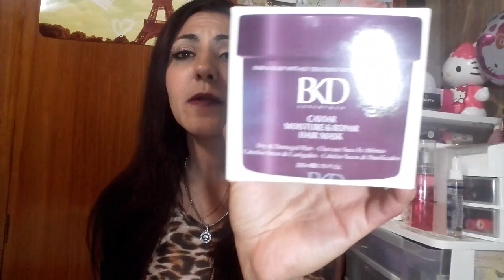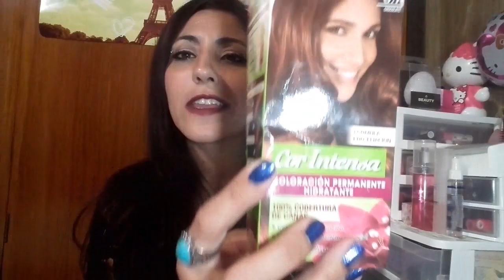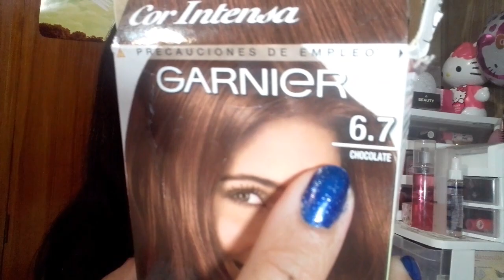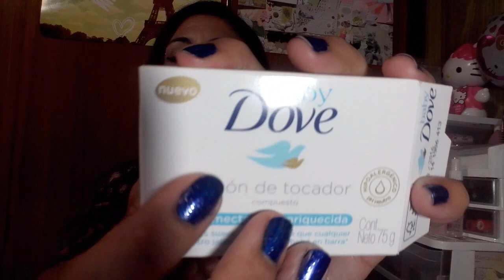💕💕PRODUCTOS /TERMINADOS 1✔ /MORO LOVE💕💕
PRODUCCION : MORO LOVE💕💕

HOLA MIS LOVES COMO ESTAN?? ESPERO QUE MUY BIEN COMO YO 😊 HOY LES TRAIGO MIS ✔PRODUCTOS TERMINADOS✔✔ Y TENIA VARIOS ACUMULADOS POR ESO SE HIZO LARGO DISCULPEN PROMETO TRATAR DE SER MAS CORTA CON OTROS VIDEOS .
ESPERO QUE LES PUEDA SERVIR ALGUM PRODUCTO DE LOS QUE MUESTRO Y RECOMIENDO.😊

PRODUCTOS MENCIONADOS✔✔

ALISADOS KERAFEST Y NOAR DE 500ML
SHAMPOO Y ACOND DOVE RECONSTRUCCION DE 200ML
JABON LIQUIDO NATURA 300ML
TINTURA REVLON CHOCOLATE  Y GARNIER  CHOCOLATE
TIO NACHO SHAMPOO ANTI-EDAD
JABON DOVE BABYE
JABON NATURA
TOALLITAS DESMAQUILLANTES BONTE Y TEZ DE NATURA
AEROSOL SECA UÑAS ESTUDIO 9
TONICO FACIAL NIVEA PIEL MIXTA A GRASA
SPRAY PARA EL PELO SIN ENJUAGUE IYOSEI
AROMATIANTE DE AMBIENTES Y TELAS SPA VAINILLA
SERUM BKD
DELINEADOR GRUESO NATURA
BODY SPLASH HMM  CANDY AVON

VIDEO DE COMO ME ALISO EL PELO✔